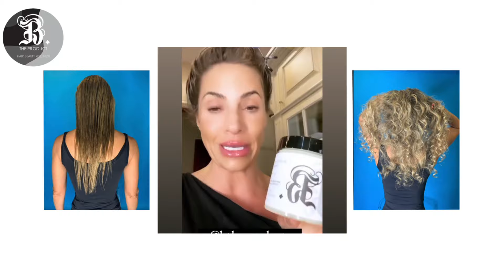Hair Growth Products That Really Work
Nervous about taking hair loss medication? Can't get your hair to the length you want? Want to naturally speed up your hair growth process? The real proof is in our customer reviews. Learn more about B. The Product Biotin on